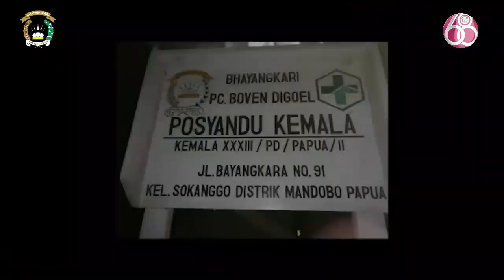Peringatan HKGB Ke 68 Bhayangkari Cabang Tapanuli Selatan